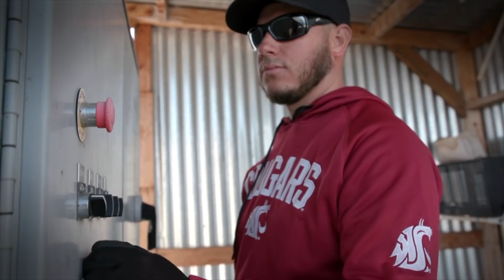PEPE GARZA LE VE UN PAR DE DETALLES A MIGUEL GARCÍA Y DA EL PASE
Con un par de errores le alcanza para pasar a la siguiente ronda y llevarse el voto a favor de Pepe Garza.